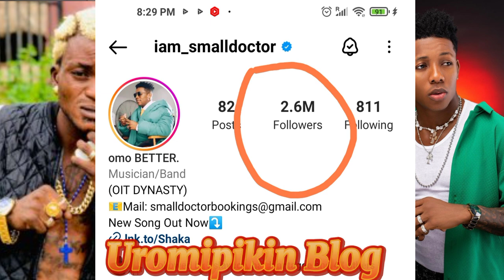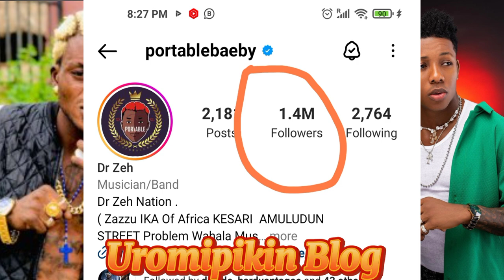WAHALA WAHALA ❌ WATCH PORTABLE AND SMALLDOCTOR FANS FÏGHT EACH OTHERS IN BROAD DAY LIGHT 😭